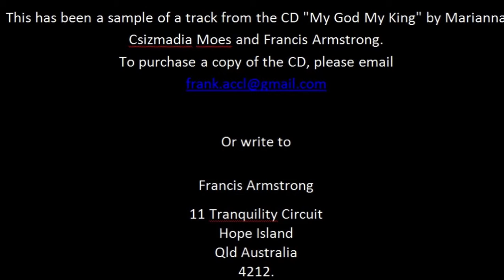Rahab's Scarlet Rope